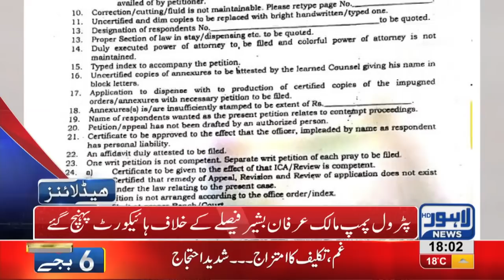06 PM Headlines Lahore News HD – 19th January 2019